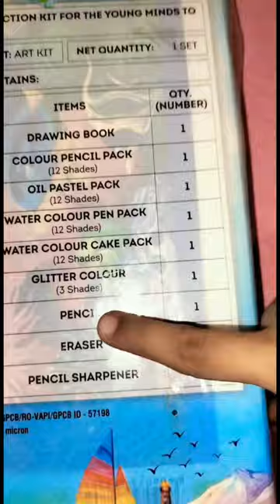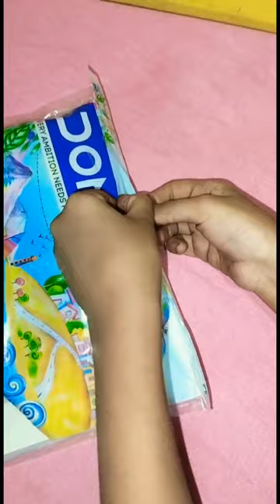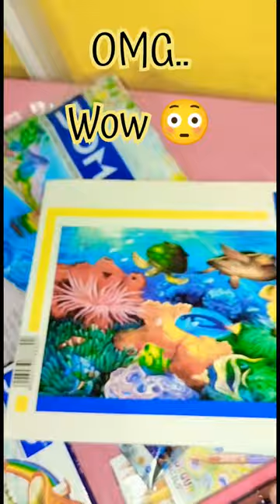unboxing Doms painting kit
Doms painting kit unboxing
what is inside the Doms painting kit
what is the price of Doms painting kit
Doms painting kit @199
Doms sketch colour
Doms colour cake
Doms pencil
Doms eraser
Doms glitter colour
Doms drawing book
Doms sharpener